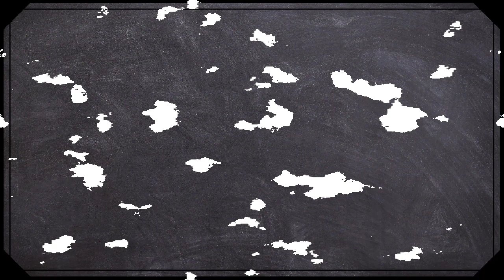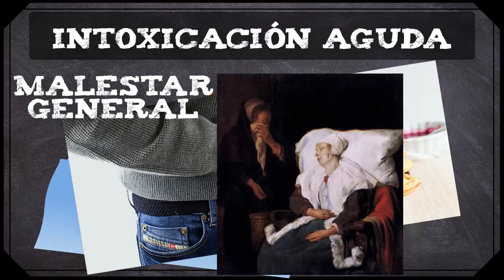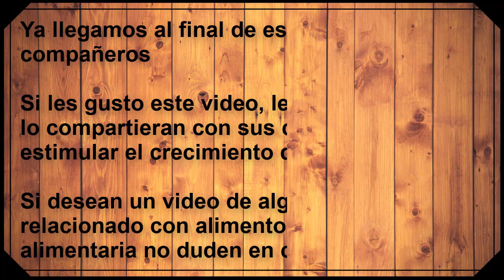Formas o tipos de intoxicación en un cuerpo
hola compañeros, seguimos con la serie de vídeos enfocados a toxicología, espero que les sirva el vídeo.